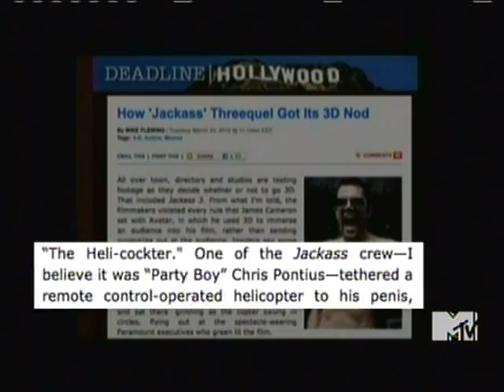The Making of Jackass 3D of Chris Pontius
Chris Pontius, The Party Boy, in all his glory